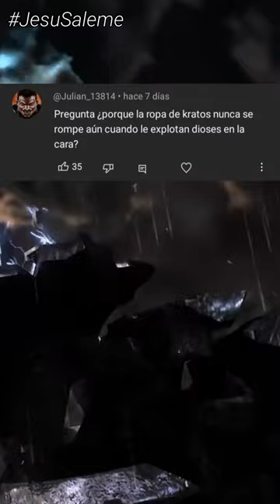¿Resistirá Kratos una BOMBA NUCLEAR?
Si te gustó, apreciaría que dejes un comentario buena onda, te copes con un "me gusta" o compartas para agrandar nuestra comunidad!!
Gracias por apoyarme, CRACK